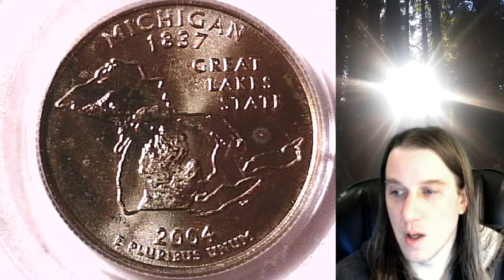Coin Store on Ebay 2004 D Washington State Quarter PCGS MS 67 Michigan 21531696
Link to Coin featured in Video